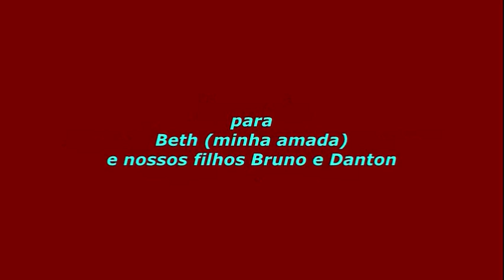Fotos do Poeta e Patriota & música Cymbaline, Pink Floyd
Apenas algumas fotos do poeta e família - Um vídeo de Antonio Fernando, realizado em agosto de 2012.